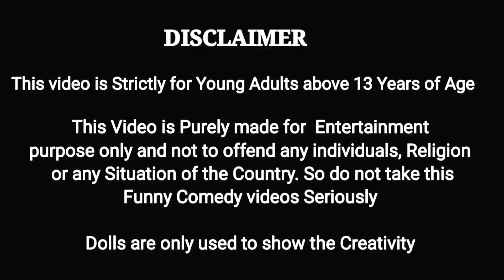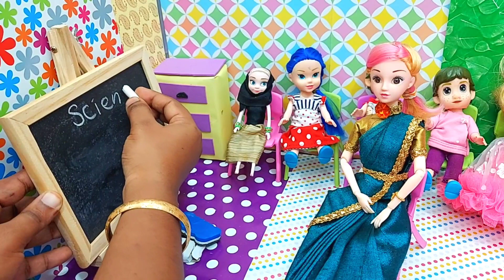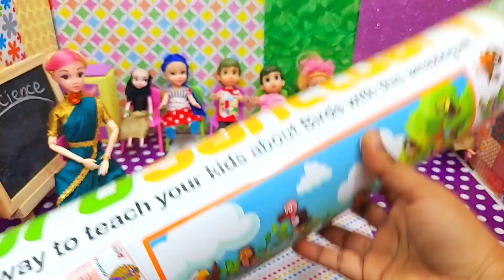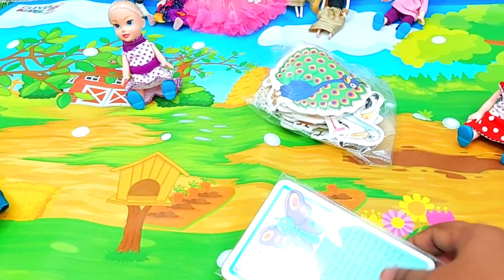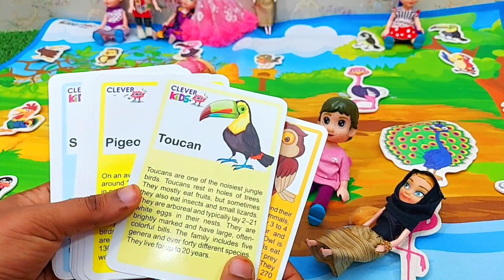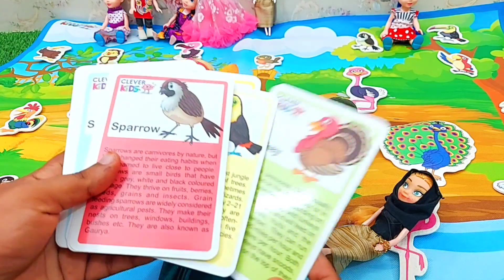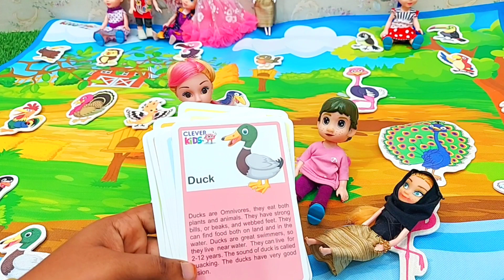இது என்ன Game? புதுசா இருக்கு || இதுல படிக்க செமையா இருக்கு | My Barbie Shows